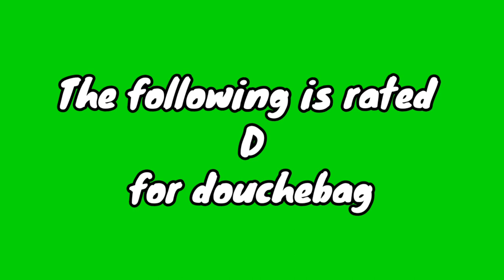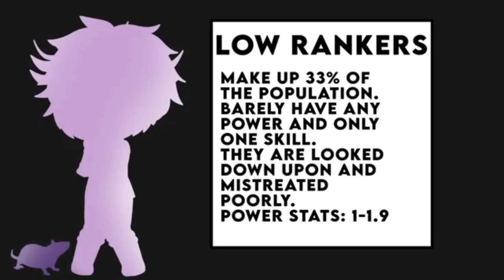Honest Trailer | Spirit Animals (Gift for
This is a parody of Honest Trailers by ScreenJunkies. Spirit Animals does not belong to me, it belongs to NotZoey. I hope you enjoy.